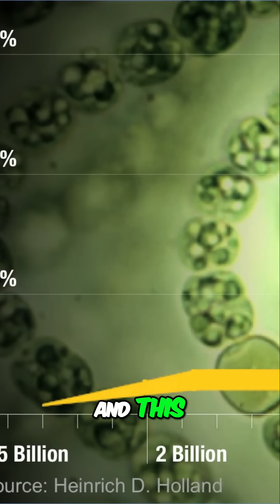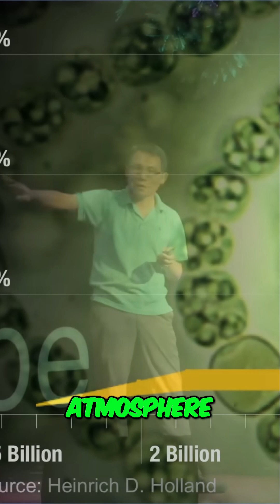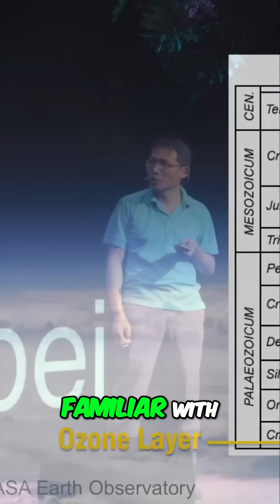Earth's Oxygen: How Cyanobacteria Transformed Our Planet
We explore how cyanobacteria transformed early Earth's carbon dioxide atmosphere into the oxygen-rich environment we have today. We discuss the vital role of the ozone layer in enabling complex life and the Cambrian explosion.